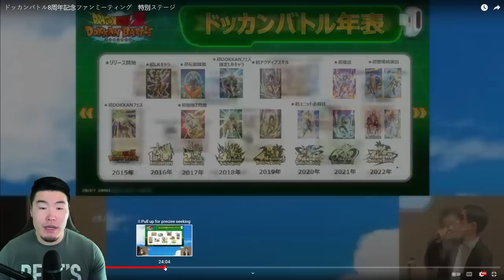8TH ANNIVERSARY LIVESTREAM RECAP! LR SSJ3 Goku & SSJ2 Vegeta + LR GT Goku & SSJ4 Vegeta Revealed!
Here's our FIRST LOOK at the upcoming LRs for Dokkan's 8th Anniversary Dual Dokkanfest!